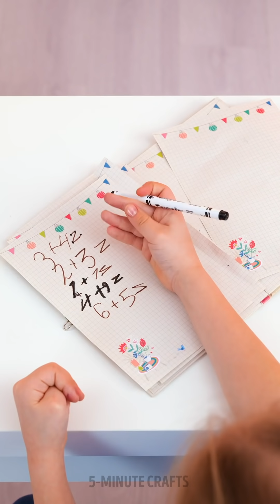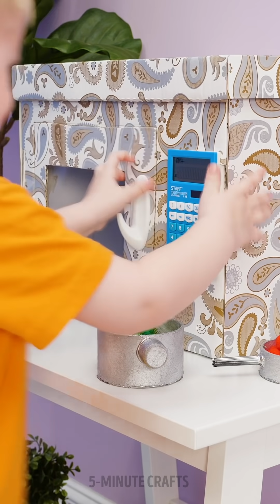PARENTING FOR BEGINNERS!?‍?‍? When You Have Cute But Naughty Children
Timestamps

00:01 Food game plate
00:36 DIY rainbow lollipops
00:53 Nutella trick
01:28 Fake piercing
01:51 Magic tricks for loved ones
02:20 Creative parenting hacks for smart moms